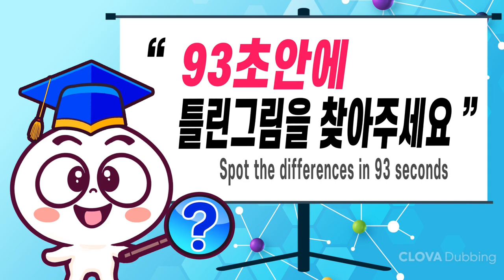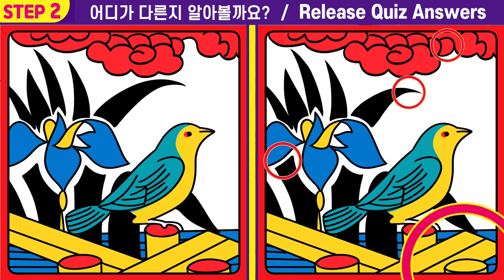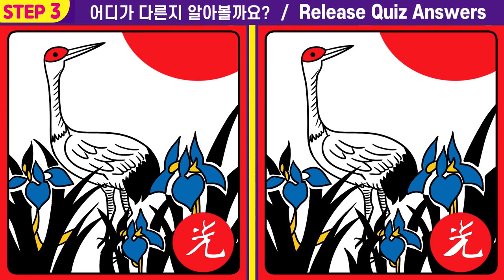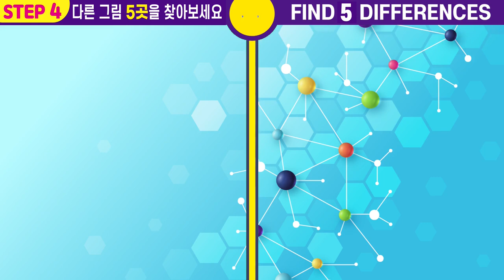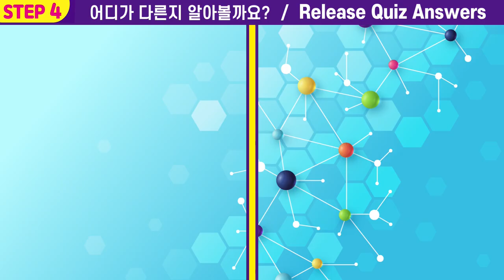🚩40대집중력이 부족할 때 꼭 필요한 두뇌훈련퀴즈! ㅣIQ 상위1%가 하는 집중력 테스트!ㅣ두뇌 집중력 향상ㅣ치매예방 테스트! 두뇌건강 지켜요!【틀린그림찾기/치매예방】🧡#97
00:00  인트로
00:12  게임1
02:01  게임1 정답 확인
02:08  게임2
03:57  게임2 정답 확인
04:03  게임3
05:52  게임3 정답 확인
05:59  게임4
07:47  게임4 정답 확인
07:54  최종 화면